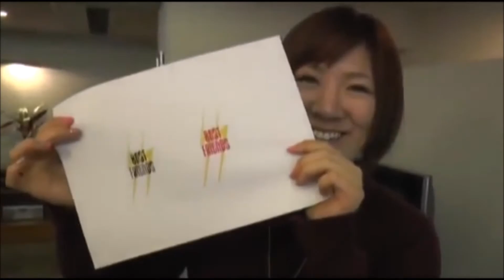(English Subtitles) Arisa Nakajima & Tsukasa Fujimoto record Best Friends entrance theme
Due to copyright problems, my Facebook page is the only place you can see all my videos